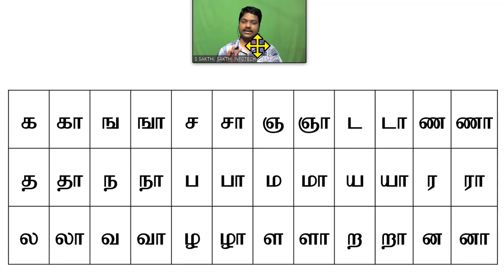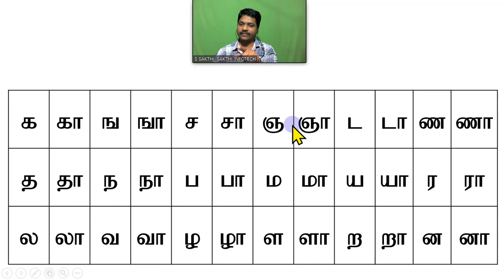ALPHABET அ வரிசை & ஆ வரிசை READING TEST - SAKTHI INFOTECH